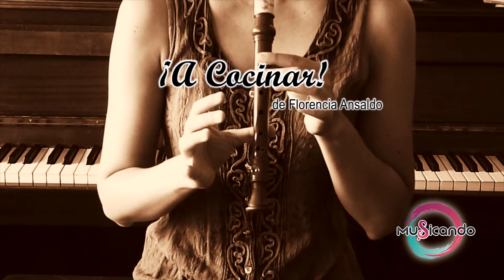FLAUTA DULCE - ¡A Cocinar!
💗 SUPPORT - A cup of coffee :)